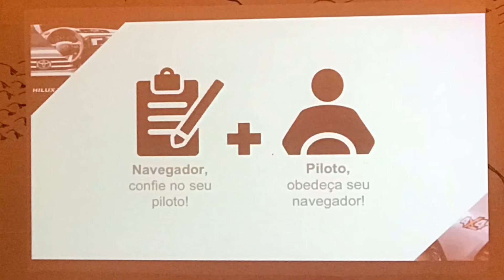Hilux Expedition 2017 - 1a. Etapa - Ribeirão Preto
Participação na 1a. Etapa de 2017 do Rally de Regularidade Hilux Expedition, em Ribeirão Preto (SP), realizado pela Toyota em 21 de outubro de 2017.